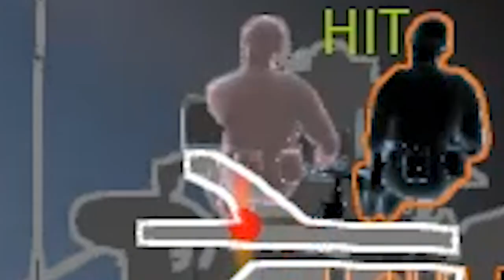Everyone's fear at mid tier | Tiger II (P)